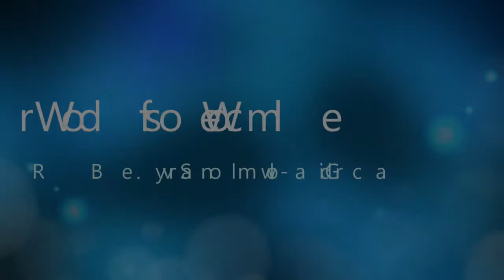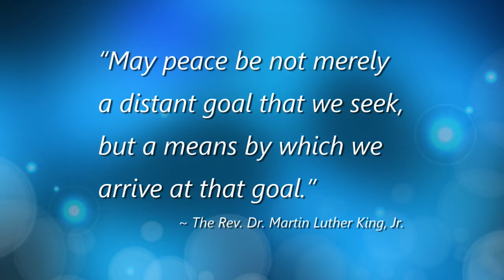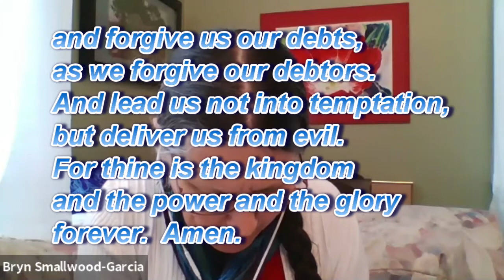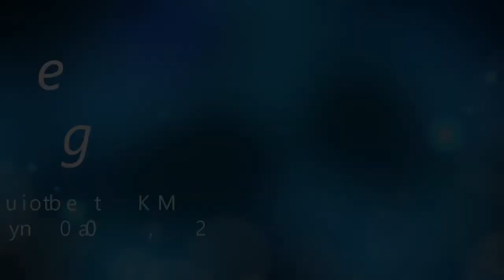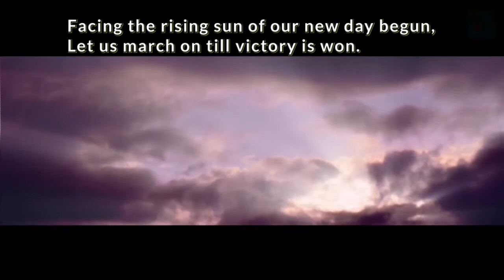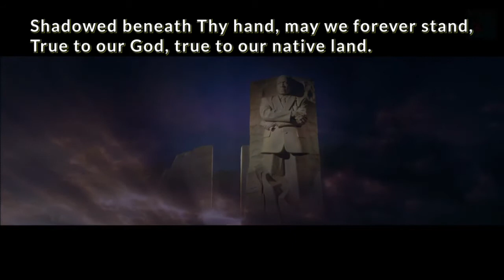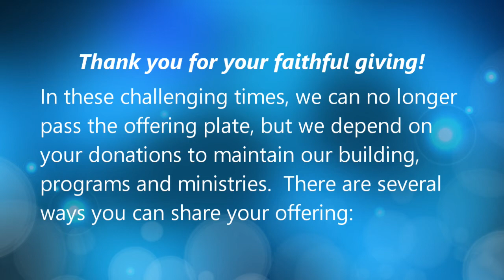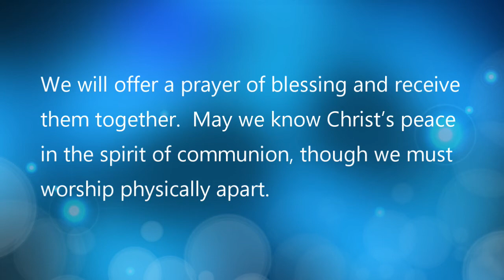July 5, 2020 ― Congregational Church of Brookfield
July 5, 2020 – Outline
Zoom worship
Words of Welcome Rev. Bryn Smallwood-Garcia
Time for Silent Reflection (on screen)
“May peace be not merely a distant goal that we seek, but a means by which we arrive at that goal.”
~ The Rev. Dr. Martin Luther King, Jr.
Call to Worship (from Psalm 145) Rev. Jennifer Whipple
Prayer of Invocation & The Lord’s Prayer Bryn
 Hymn  “O Beautiful for Spacious Skies” CCB (11/11/18)
Scripture Matthew 11:16-20, 25-30 Jeanine Hanewicz
Meditation “The Burden of Freedom” Rev. Bryn Smallwood-Garcia
 Response “Lift Every Voice and Sing” YouTube tribute to MLK (1/20/20)
 Sharing our Joys & Concerns and Prayers of the Faithful  Jennifer
Our Call to Share  Mike Anastas
Anthem  "America" (arr. Berry) Toni Sullivan, Piano
Invitation to Communion  Bryn
Sharing the Elements “Come to the Table” (Nancy Trew Sugden) Nancy Trew Sugden, Solo
Prayer of Thanksgiving  Jennifer
Benediction   Bryn
Passing the Peace  Bryn